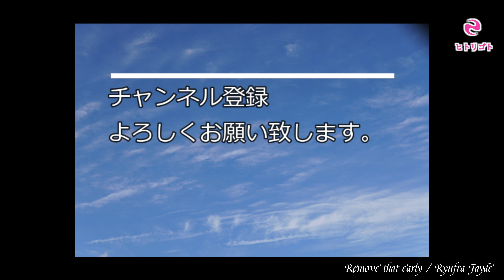ちょい足し遊び#17【Ceriatone Centura Matte Gold Picture】編③-3【1967 Marshall JMP Smallbox 50】※カメラ増量中（当社比）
今回も【1967 Marshall JMP Smallbox 50】のProfiles（Choptones）にちょい足し遊び。

使用ギターは、Gibson LP- Custom 1995 Limited Edition

FRONT PU：490R
REAR PU：498T

○休憩チャン